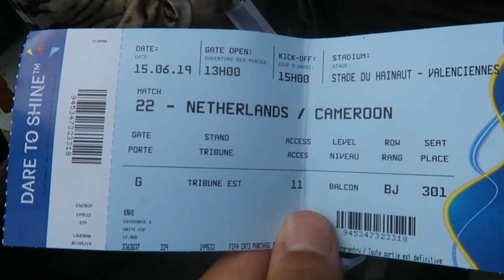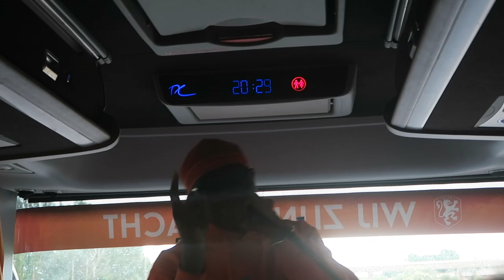Binnen 24u naar het buitenland en weer terug met zusje | Milan Carvalho - challenge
In deze video ga ik de challenge aan binnen 24u naar het buitenland en weer terug. Ik reis af naar Frankrijk voor het vrouwen WK met mijn zusje.